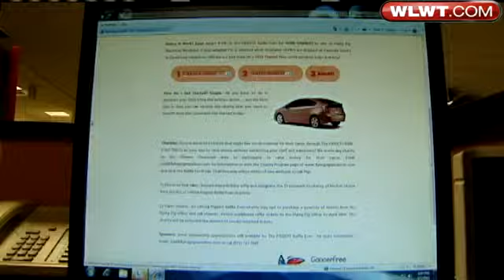Win Valuable Prizes In 'Piggest Raffle Ever'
The Piggest Raffle Ever offers chances at prizes while helping charities.